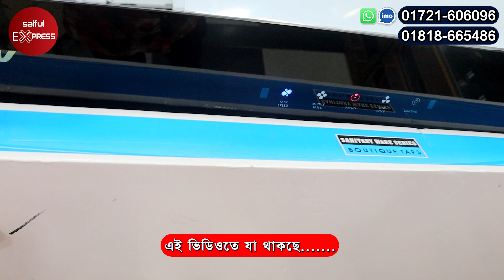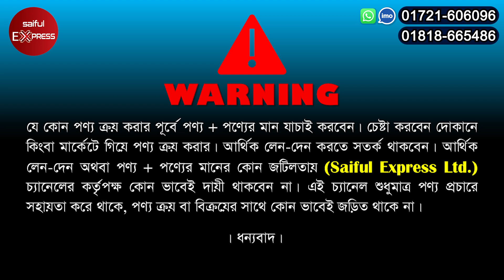ডিজিটাল সেন্সর সিস্টেম কিচেন হুড কিনুন/ শক্তিশালী কিচেন হুড/ Kitchen Hood Price In Bangladesh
Shop Address: Ayan Sanitary Gallary
Shop:111-112, Ground Floor(Biswash Builders), Dhaka New Market, Dhaka